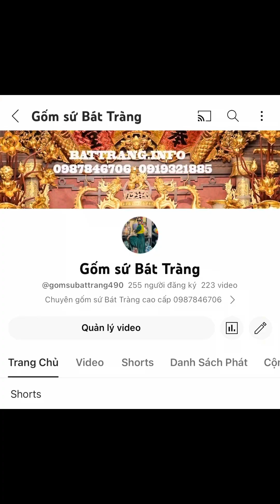Lộc bình men rạn vẽ tay Tứ quý/ 0987846706